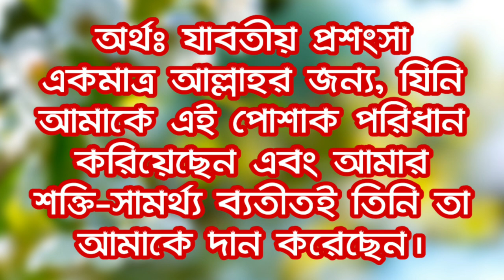কাপড় পরিধান করার দোয়া শিখুন! || The blessings of wearing clothes